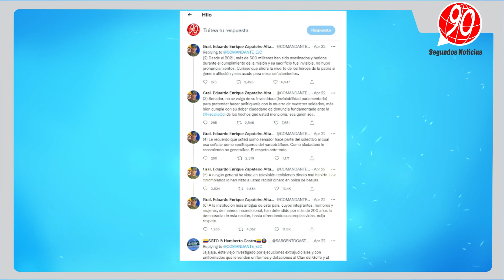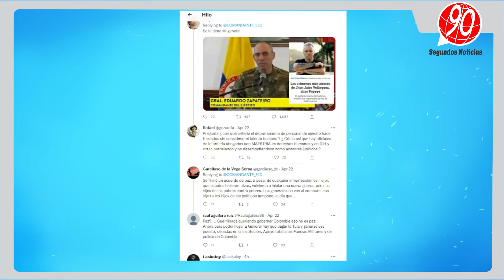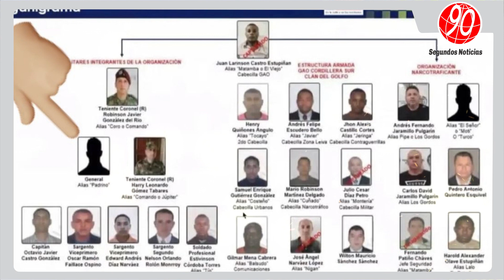Procuraduría abriría investigación contra el General Zapateiro el lunes 25 de abril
90 Segundos Noticias, Somos independientes, con neutralidad e imparciales, objetivos y honestos en su concepto estricto. Sin prejuicios, justos y equilibrados. ...